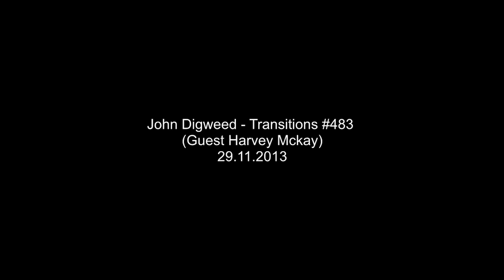On the Road Ep.1 with John Digweed Transitions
---=== INFO ===---
Date: 03/Feb/2013
Recorded with GoPro HERO2

---=== MUSIC ===---
John Digweed - Transitions© 483 (Guest Harvey Mckay)